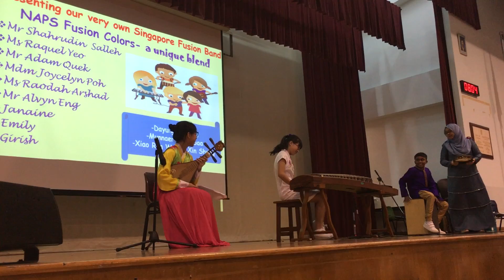Racial Harmony Day Performance 2017-07-19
Ngee Ann Primary School teachers & students joint performance for racial harmony day.
1. Dayung Sampan (Malay)
2. Munnaeru Vaalibaa (Tamil)
3. Voices from the Heart (Chinese)